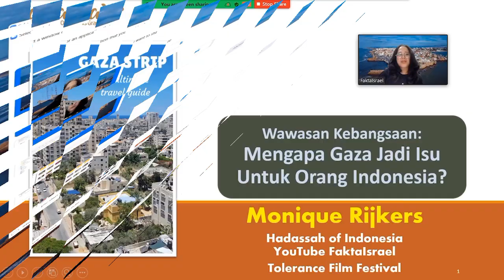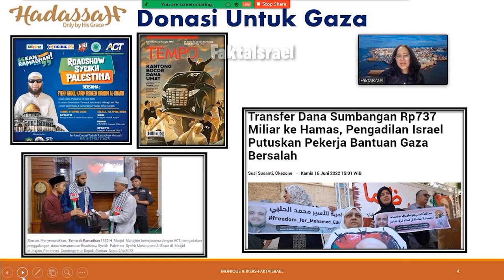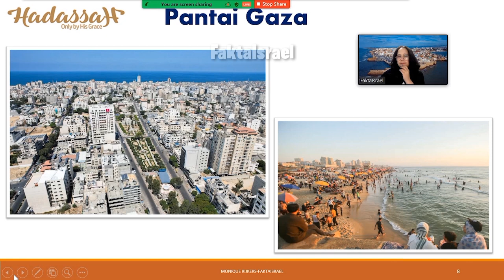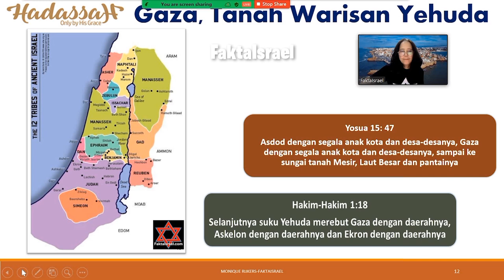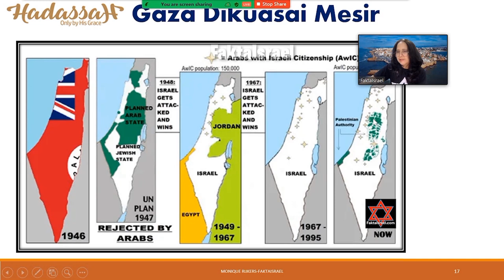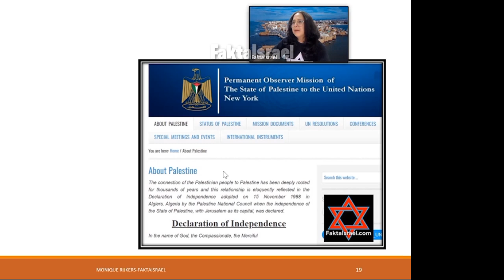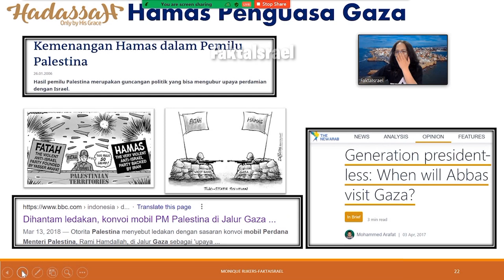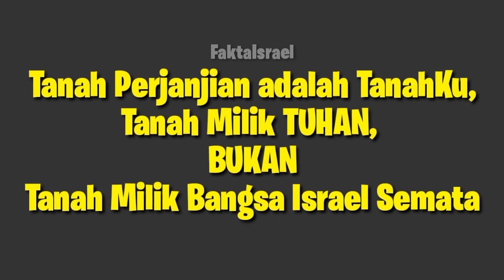Gaza Yang Harus Anda Tahu!